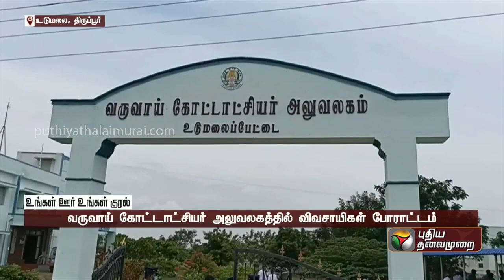திருப்பதியில் பேருந்து நிலையம் அருகே இருந்த தரிசன டிக்கெட் கவுண்டர் மூடல் | PTTV